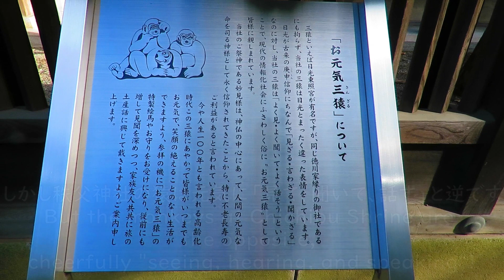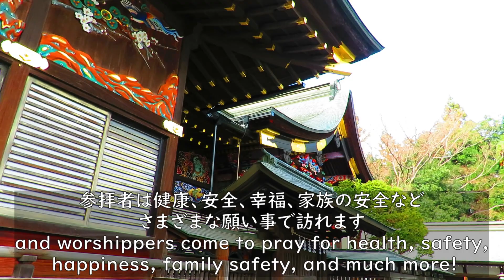Slow life in Saitama: Chichibu Shrine สโลว์ไลฟ์ในไซตามะ : ศาลเจ้าจิจิบุ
Slow life in Saitama: Chichibu Shrine
心に余裕を持つ時間「埼玉：秩父神社」
สโลว์ไลฟ์ในไซตามะ : ศาลเจ้าจิจิบุ
関連動画
Slow life in Kamakura Japan ชีวิตสโลว์ไลฟ์ในคามาคุระประเทศญี่ปุ่น